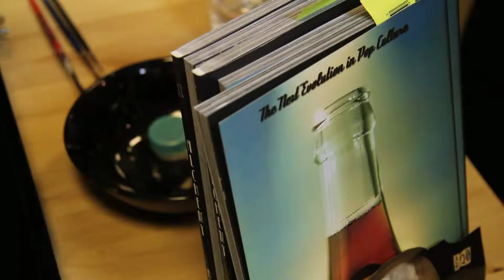Tha Format (lost episode): Joel Abrahamson Comic book Artist of ALCHEMY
Originally shot and edited in 2011, Tha Format  caught up with Comic book illustrator Joel Abrahamson as he talks about his graphic novel ALCHEMY.

THA FORMAT Produced by: Taro Hashimoto
Featured artist : Joel Abrahamson
Host: Daniel Goodridge
Directed and edited by: David.NO